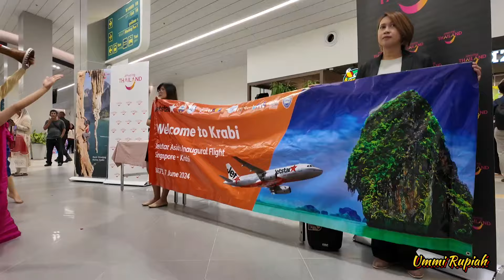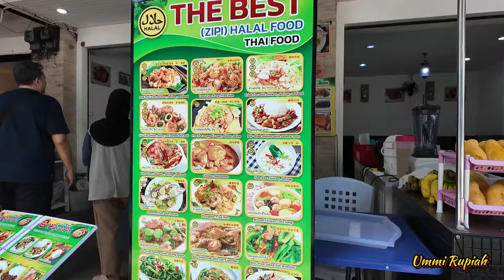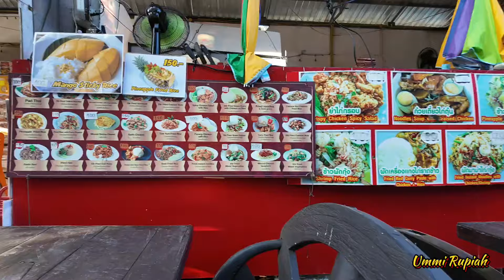Krabi June 2024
Krabi June 2024 menaiki JetStar. Penerbangan sulung dari Singapore ke Krabi.